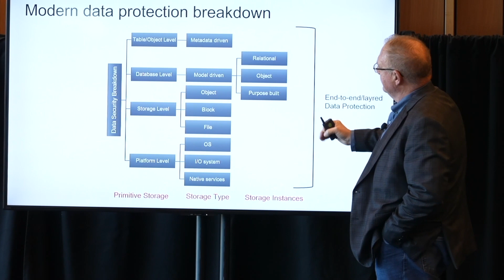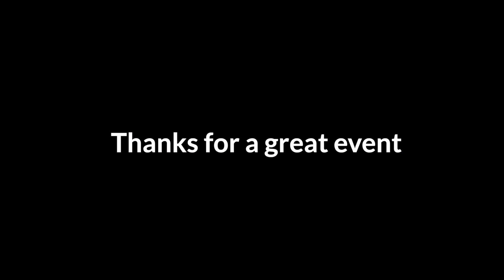illuminate22: Three City Recap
The Druva illuminate22 Data Resilience Roadshow may be over, but the opportunity to learn strategies to protect your data from ransomware and recover quickly is just beginning. For those who weren’t able to attend in person, we’re bringing our popular Ransomware Fire Drill Workshop to a series of in-person and virtual venues. View our list of upcoming events to learn more about how you can reduce risks and costs in the age of ransomware.

Druva delivers cloud data protection and management across edge, on-premises and cloud workloads. Druva’s cloud-native platform is built on AWS and offered as-a-Service. Customers drive down costs by up to 50 percent by freeing themselves from the burden of unnecessary hardware, capacity planning, and software management.